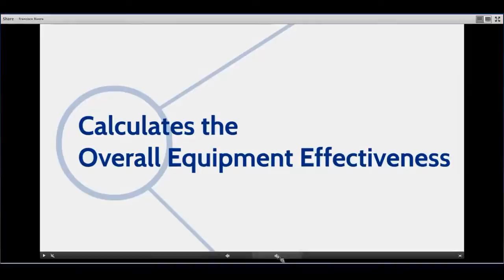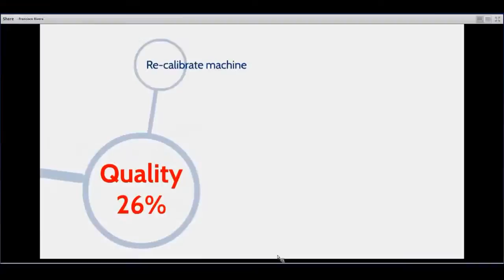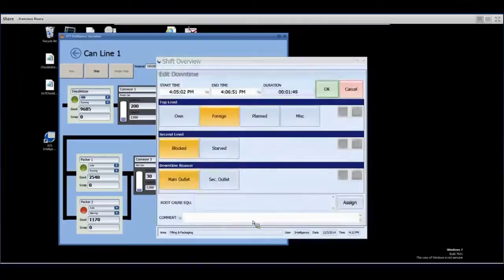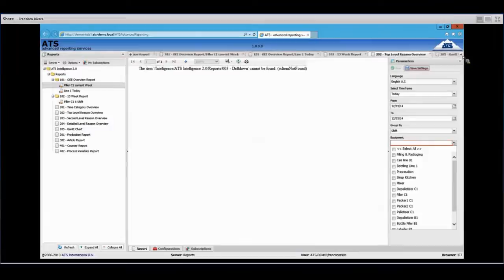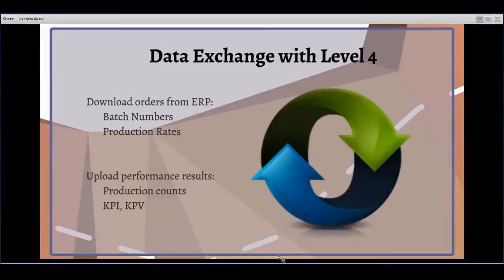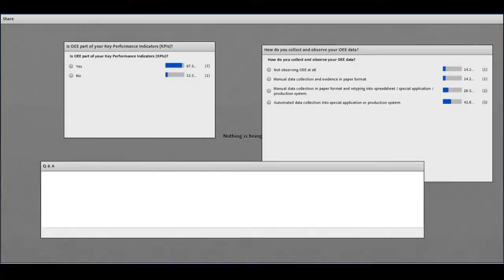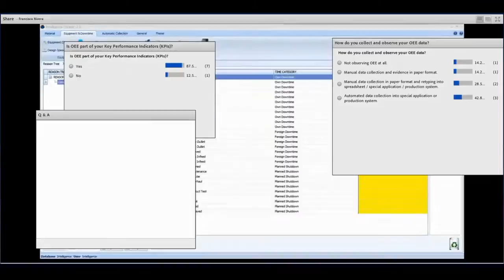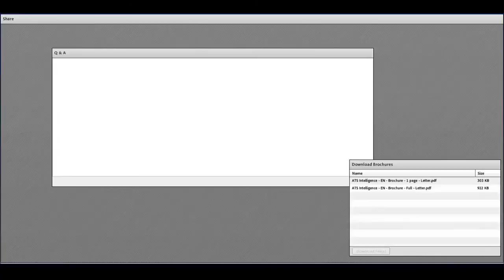ATS Intelligence - Data Collection, Calculation and Reporting of OEE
Learn how you can collect, calculate and report the data related to OEE within your manufacturing process.